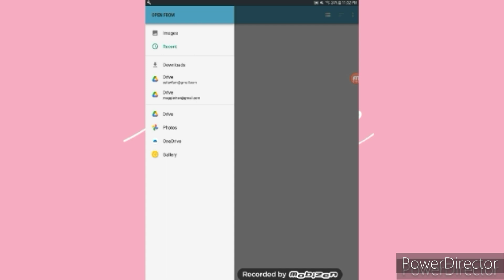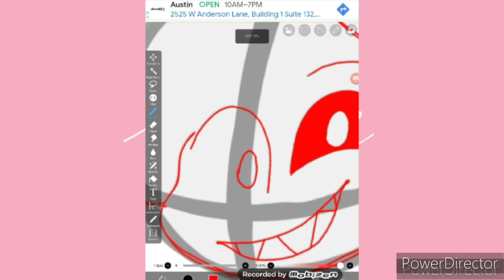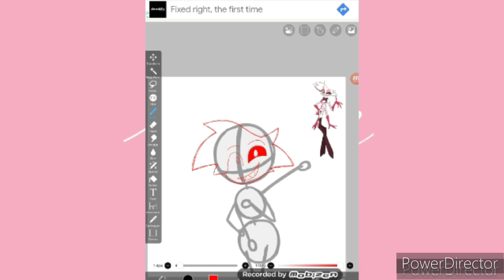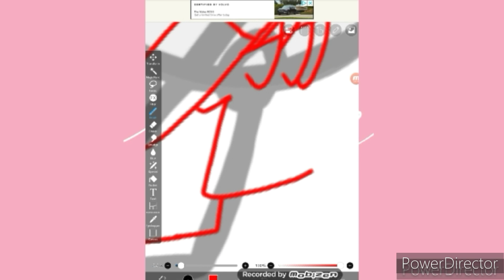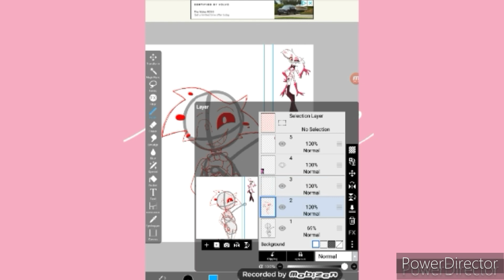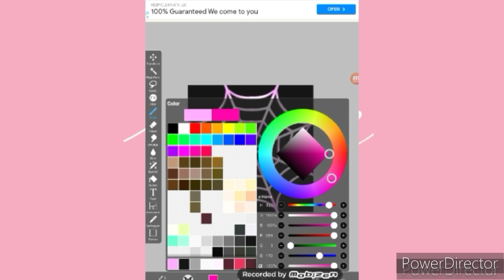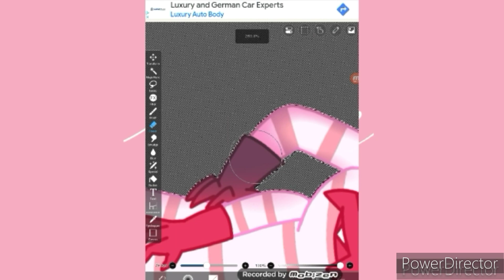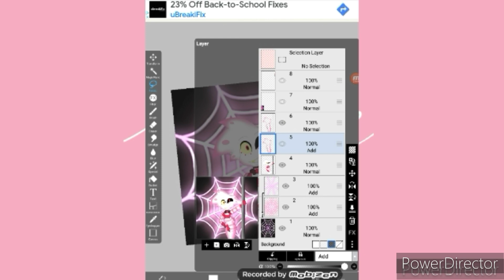🕷🕸 angel dust hazbin Hotel speedpaint ADDICT 🕸🕷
yes I'm alive sorry about that it's been a hard time to come up with another video and since I did a queen bee how about angel dust